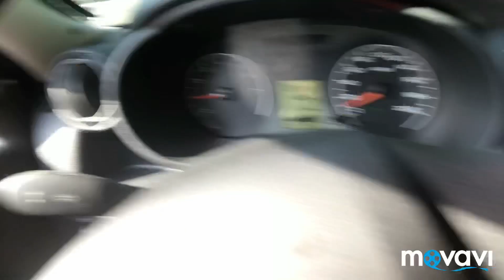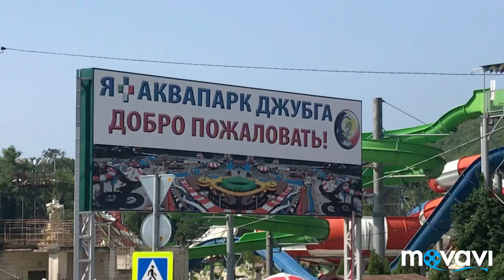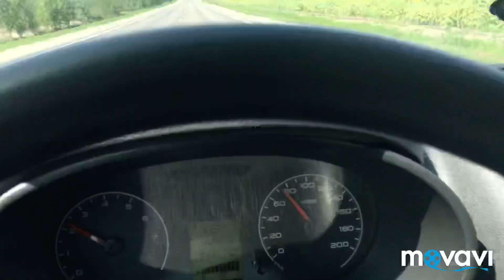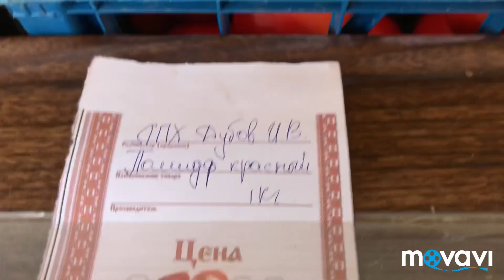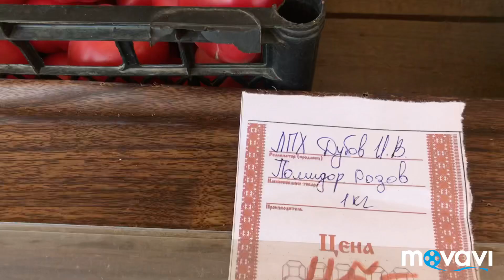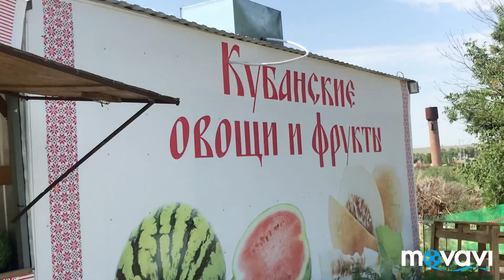мы летом едем в Крым!!!)))))) часть-1